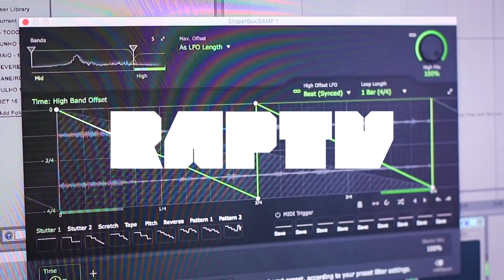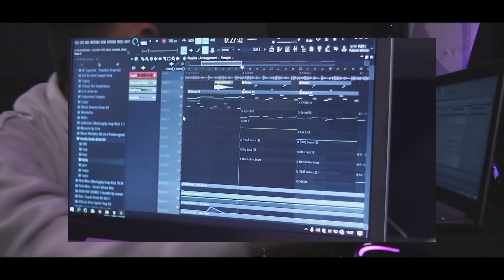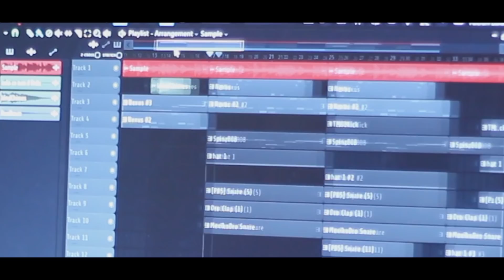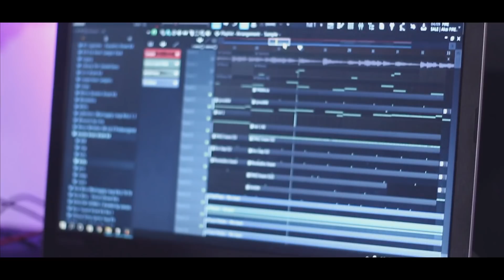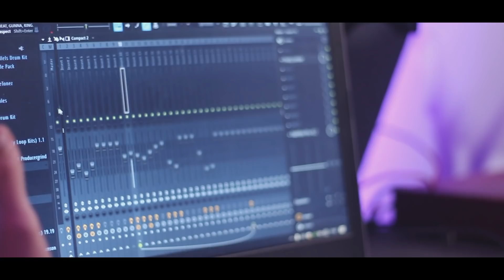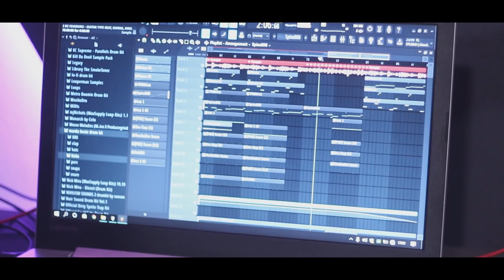BEHIND THE BEAT | CELO EXPLICA "SORRY MOM"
★ 2ª edição do quadro "Behind the Beat" com Celo. Primeira parte da trilogia com ele. Neste episódio, ele explica a faixa "Sorry Mom".

Gravado no Estúdio Sea Lean (@sealeanwrld)

Ouça:
Duzz - "Sorry Mom" feat BC Raff (prod. Celo)

EM BREVE SAMPLEANDO COM CELO